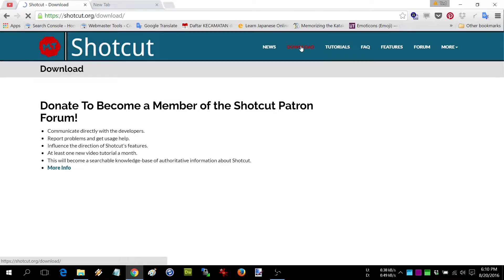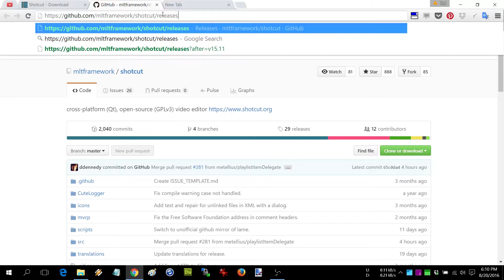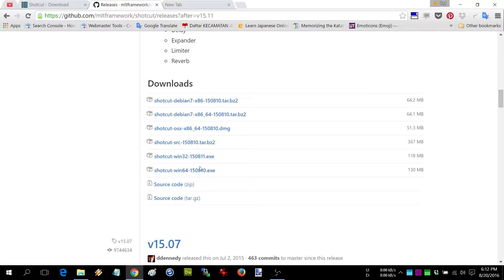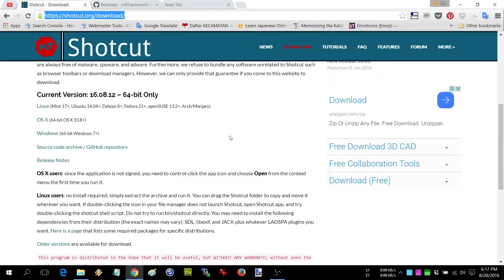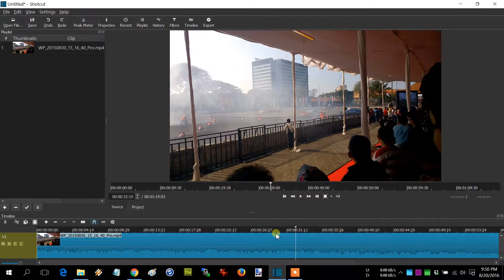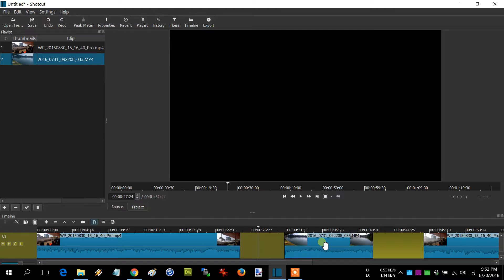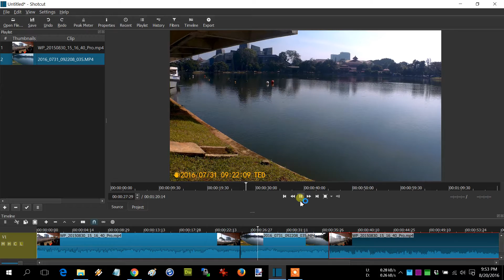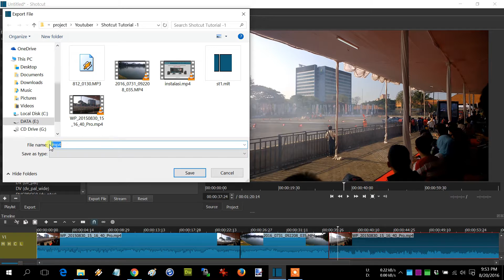Shotcut Tutorial #1 - How to install, trim and combine video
### Turn On Caption / CC for English subtitles ###

This Video is about Shotcut, one of the best (if not the best) free video editor. It is open source, fully functional, no ads, no trial, no in app purchase, etc.

The content of this Video:
0:40 How to install
1:00 How to install Shotcut 32bit version for Windows (update 18 oct 2016: now the newest Shotcut support 32 bit version -again)
3:20 Shotcut workspace
3:58 How to add video to timeline: just click and drag video file

4:32 How to trim video: right click then choose "split at playhead", or you can just simply click the "S" button on keyboard

4:03 how to delete video part: right click then choose "remove" or press the "Delete" button

4:30 how to add another video

For the rest of the video I think is easy to understand just by watching it.

Indonesia:

Tutorial ini merupakan video perkenalan aplikasi Shotcut, yaitu aplikasi Video Editor gratis yang bagus, bisa dibilang yang terbaik (yang pernah saya coba).

Pada video ini akan diajarkan bagaimana caranya memotong video lalu menyisipkan video lain ditengah-tengahnya.

Di video selanjutnya kami akan mengajarkan bagaimana caranya menambahkan text, merotasi / rotate video, membuat video dalam video, dll.